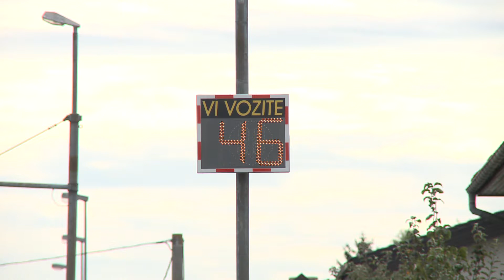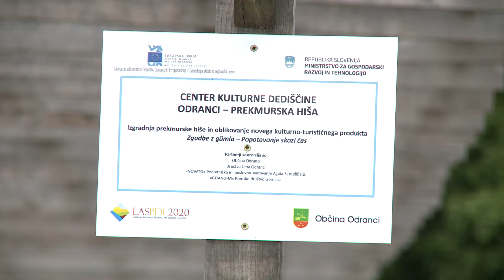Župan za vas: Ivan Markoja, župan Občine Odranci, 10. 10. 2019